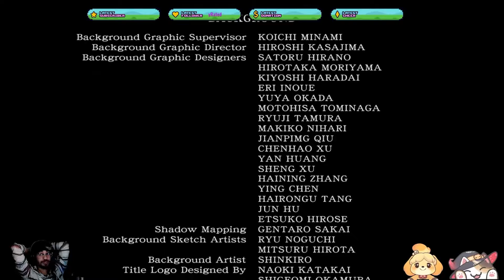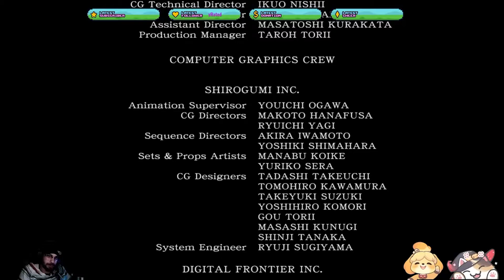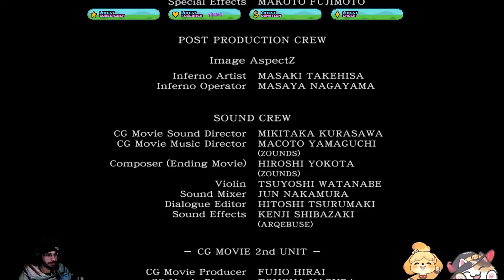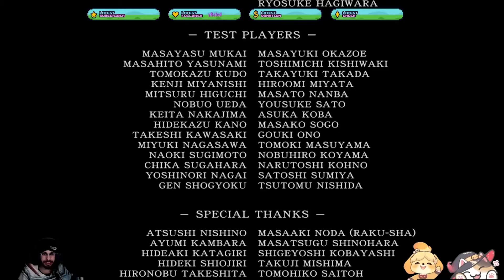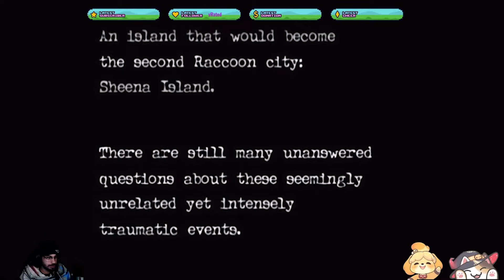Getting Out Of This Hell (Resident Evil 0) Part 2 (Twitch Highlights)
The Ending of RE 0 and a little Wesker at the end